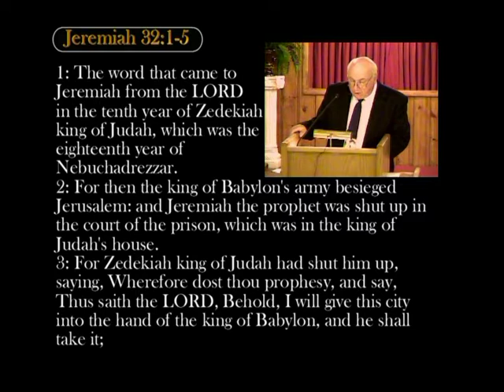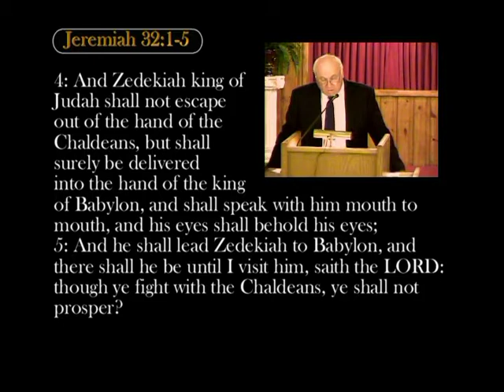Part 1 We Need Revival.mpg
"Revival" A Sermon by: Pastor Frank Noyes of Gethsemane Church in Pekin Illinois

Our country is in desperate need of REVIVAL!
2 Chronicles 7:14  "If my people, which are called by my name, shall humble themselves, and pray, and seek my face, and turn from their wicked ways; then will I hear from heaven, and will forgive their sin, and will heal their land."